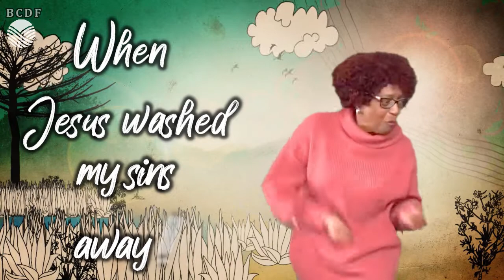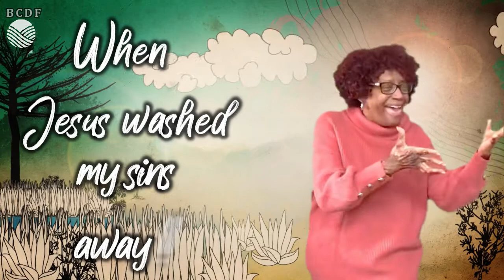Oh Happy Day - By her own worship in ASL by Lois (NO MUSIC SOUND)